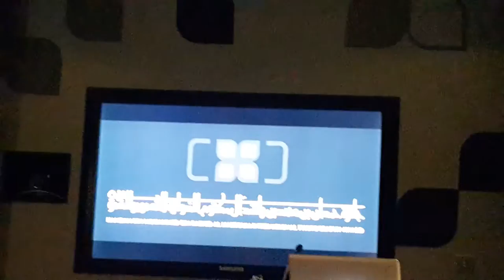Ola Khalaf introducing Ali Bin Thalith HIPA Dubai